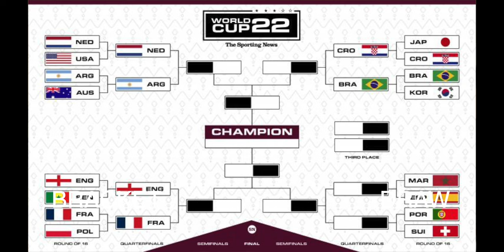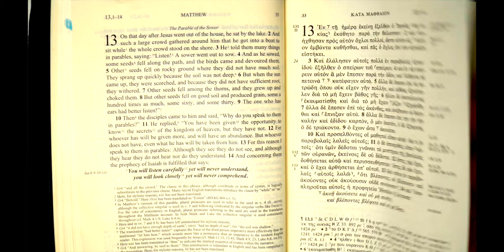Languages are Crazy! How can Two Countries Speak the Same Language but Mean Different Things?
How can people who speak English, talk about the same game, today and have such a tough time understanding each other?
Plus an update about the channel.